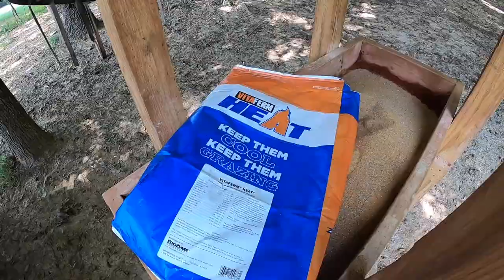Army worms invade our pastures & fighting with a stubborn bull.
Our pastures suffer significant damage as a result of army worms.  We also continue to battle with our herd bull, who refuses to remain penned and separated from the cowherd now that breeding season has ended.